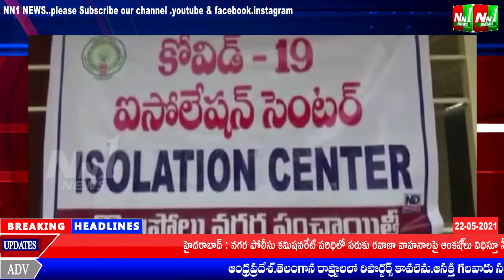తూర్పుగోదావరి గొల్లప్రోలు నగర పంచాయతీలోని జడ్పీ హైస్కూల్లో ఏర్పాటుచేసిన కోవిడ్-19..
MLA Dorababu inspected the Kovid-19 Isolation Center set up at Jadpi High School in East Godavari District, Pithapuram, Gollaprolu City Panchayat.